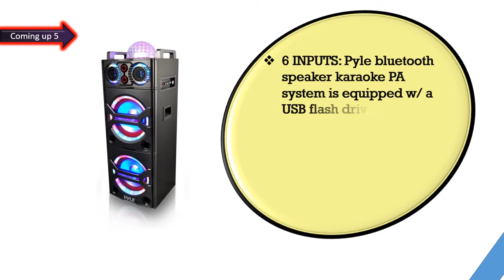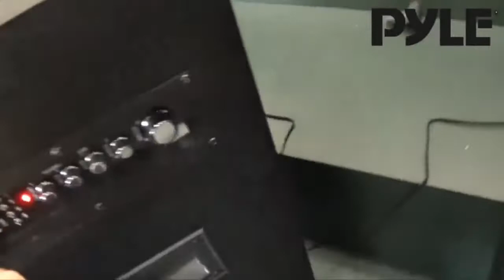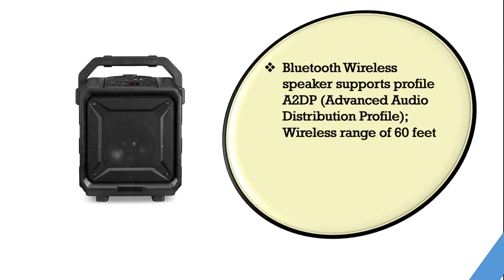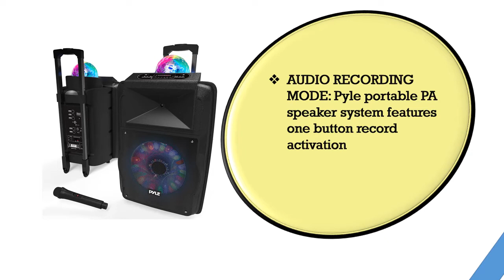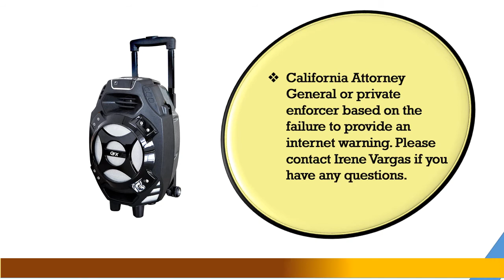Best Party Speakers 2021 || Top 6 Best Party Speakers Reviews 2021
hello viewers, Are you searching the Best Party Speakers, yes we made the video about Best Party Speakers among the whole brand and cheap price, we collect top 06 Best Party Speakers on the market that has a special characteristic such as Portable Multi-function Speaker, Excellent Sound & FM radio, Easy to Connect & Carry. So viewers click below a description for more details and check the price.

Here are the Top 06  Best Party Speakers  from the video as per serial:

1.TAMPROAD Portable Bluetooth Speakers:

2.QFX PBX-61081BT/SI Portable Bluetooth Party Sound System:

3 . Portable PA Speaker Powered Rechargeable Outdoor:

4.Wireless Portable PA Speaker System - 700 W Battery:

5.iLive ISB659B Wireless Tailgate Party Speaker:

6.Portable Bluetooth PA Speaker System - 2000W: